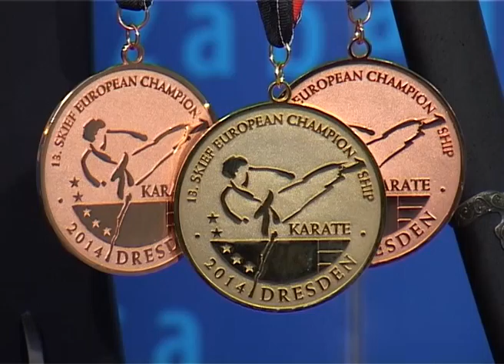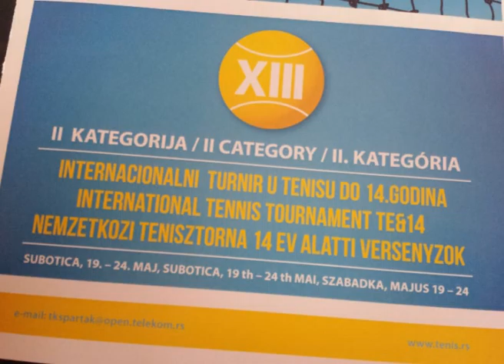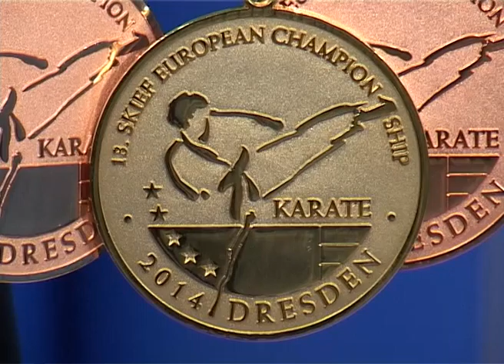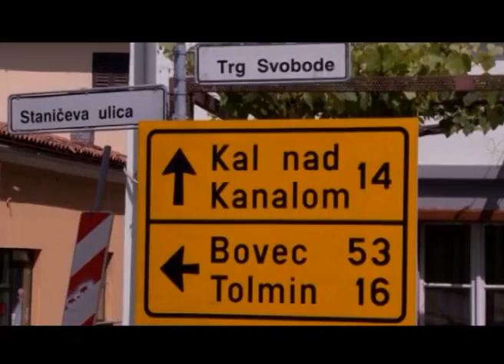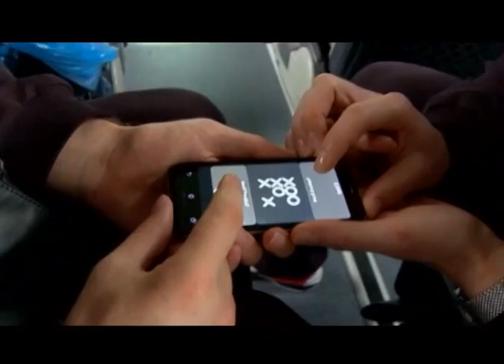Sportski Kutak 16052014